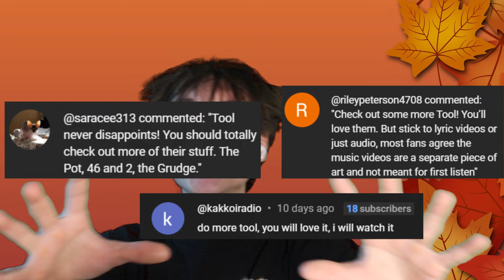Bear Reacts to The Pot by TOOL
Hey Bear Squad! 🐻 Thanksgiving season is here, and today we’re feasting on The Pot by TOOL! 🥧🍁 This track is iconic—will it hit as hard as grandma’s mashed potatoes, or is it more of a turkey fail? Let’s break it all down together. Grab your plate, sit back, and let’s dig in! 🍽️🎶

Timestamps:
0:00 – Thankful Intro 🦃
1:45 – First Listen 🎧
4:20 – TOOL’s Instrumental Mastery 🎸
7:00 – Lyrical Thanksgiving: Breaking Down the Story 📜
9:30 – What Makes This Song a Classic? 🤔
12:00 – Final Thoughts & Gratitude 🍂🔥

🍁 What are your thoughts on The Pot by TOOL? Is this song a main dish on your playlist or just a side you pass on? The Bear Squad keeps growing strong like a family meal! 💪

Thanks for spending part of your Thanksgiving season with me!